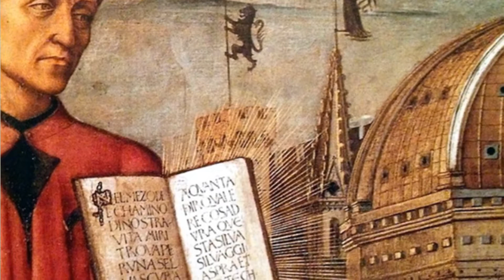Il nostro Dante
Una riflessione su Dante come poeta civile con lo storico Alessandro Barbero, in dialogo con Giorgio Simonelli a partire da "Dante" (Laterza).